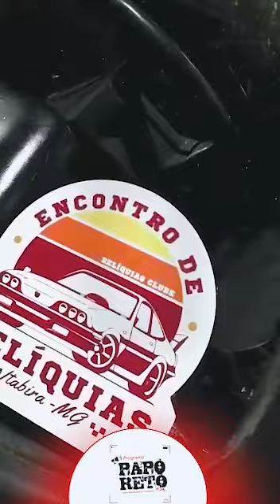PAPO RETO PJA - 1º ENCONTRO DE CARROS ANTIGOS E RELÍQUIAS DE ITABIRA NO COMERCIAL JARDIM GABIROBA